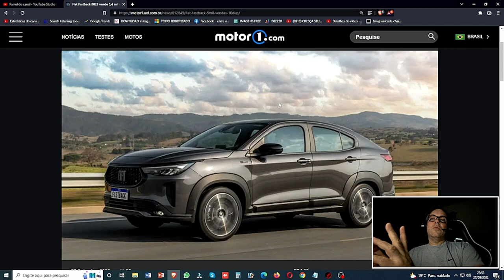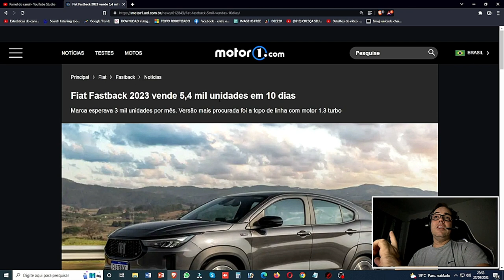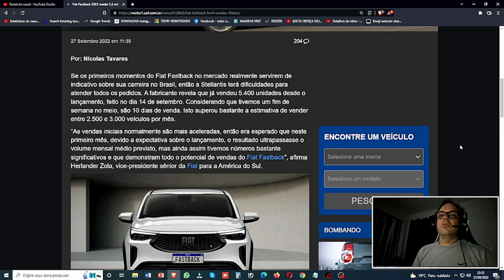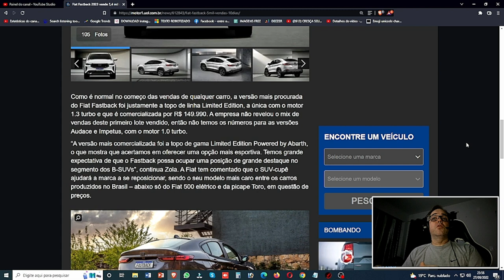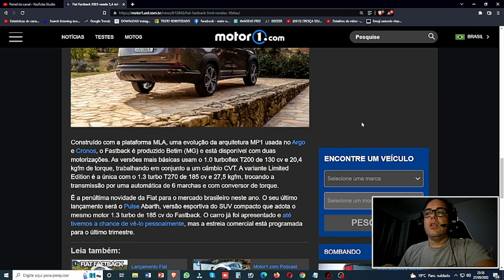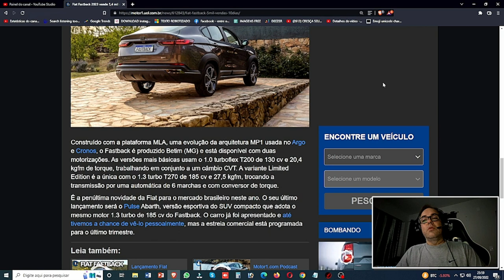FASTBACK SURPREENDE EM VENDAS. VENDENDO MAIS DE 5 MIL UNIDADES EM 10 DIAS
✔ 6 Passos para realizar detail Automotivo

Fiat Fastback 2023 vende 5,4 mil unidades em 10 dias

Marca esperava 3 mil unidades por mês. Versão mais procurada foi a topo de linha com motor 1.3 turbo

Por: Nicolas Tavares
Se os primeiros momentos do Fiat Fastback no mercado realmente servirem de indicativo sobre sua carreira no Brasil, então a Stellantis terá dificuldades para atender todos os pedidos. A fabricante revela que já vendeu 5.400 unidades desde o lançamento, feito no dia 14 de setembro. Considerando que tivemos um fim de semana no meio, são 10 dias de venda. Isto superou bastante a estimativa de vender entre 2.500 e 3.000 veículos por mês.

“As vendas iniciais normalmente são mais aceleradas, então era esperado que neste primeiro mês, devido a expectativa sobre o lançamento, o resultado ultrapassasse o volume mensal médio previsto, mas ainda assim tivemos números bastante significativos e que demonstram todo o potencial de vendas do Fiat Fastback”, afirma Herlander Zola, vice-presidente sênior da Fiat para a América do Sul.

Como é normal no começo das vendas de qualquer carro, a versão mais procurada do Fiat Fastback foi justamente a topo de linha Limited Edition, a única com o motor 1.3 turbo e que é comercializada por R$ 149.990. A empresa não revelou o mix de vendas deste primeiro lote vendido, então não temos os números para as versões Audace e Impetus, com o motor 1.0 turbo.

“A versão mais comercializada foi a topo de gama Limited Edition Powered by Abarth, o que mostra que acertamos em oferecer uma opção mais esportiva. Temos grande expectativa de que o Fastback possa ocupar uma posição de grande destaque no segmento dos B-SUVs”, continua Zola. A Fiat tem comentado que o SUV-cupê ajudará a marca a se reposicionar, sendo o seu modelo mais caro entre os carros produzidos no Brasil – abaixo só do Fiat 500 elétrico e da picape Toro, em questão de preços.

Construído com a plataforma MLA, uma evolução da arquitetura MP1 usada no Argo e Cronos, o Fastback é produzido Betim (MG) e está disponível com duas motorizações. As versões mais básicas usam o 1.0 turboflex T200 de 130 cv e 20,4 kgfm de torque, trabalhando em conjunto a um câmbio CVT. A variante Limited Edition é a única com o 1.3 turbo T270 de 185 cv e 27,5 kgfm, trocando a transmissão por uma automática de 6 marchas e com conversor de torque.

É a penúltima novidade da Fiat para o mercado brasileiro neste ano. O seu último lançamento será o Pulse Abarth, versão esportiva do SUV compacto que adota o mesmo motor 1.3 turbo de 185 cv do Fastback. O carro já foi apresentado e até tivemos a chance de vê-lo pessoalmente, mas a estreia comercial está programada para o último trimestre.

Vídeos Novos todos os dias 11h e 18:45